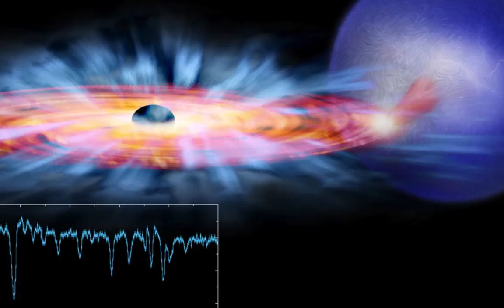Black Hole Secrets Revealed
SDSU astronomy professor Jerome Orosz solves riddles of Cygnus X-1.

Cygnus X-1 is a black hole about 15 times the mass of the Sun in orbit with a massive blue companion star. (Credit: NASA/CXC/M.Weiss)

For decades, Cygnus X-1 has been home to the black hole that you read about in textbooks. A black hole by NASA's definition is "a place in space where gravity pulls so much that even light cannot get out."

Though Cygnus X-1 has long been the most referenced example of a black hole, ironically there wasn't much known about it -- until now.

San Diego State University astronomy professor Jerome Orosz is the author of one of three papers in the December issue of the Astrophysical Journal, which reveals striking new information about Cygnus X-1, piecing together a more defined picture of this deep dark spot in space.

"These new data are a huge improvement over what was previously known about Cygnus X-1," Orosz said.

"While it has long been suspected that Cygnus X-1 contains a black hole and not a neutron star or white dwarf, the precise mass of the black hole was not known previously. We now know the distance from Earth, the mass of the black hole and how quickly it spins, all with uncertainties of less than 10 percent."

The first paper authored by researchers at the Harvard-Smithsonian Center for Astrophysics presented observations that allowed an accurate distance measurement to be made. Cygnus X-1 is 6,070 light years away, with an uncertainty of only 400 light years.

"That's a long way — even by Star Trek standards," Orosz said. "Ideally, you would want to fly there in a space ship and poke around, but obviously that's impossible."

The second paper, of which Orosz was the lead author, calculated the mass of the black hole and discovered it is approximately 15 times the mass of the sun.

"The precise distance measurement made it possible for us to pin down the black hole mass," Orosz said. The third paper, also by researchers at the center, details the measurement of the spin of the black hole using X-ray observations from space.

"With the mass determined, we were able to calculate the spin of the black hole which was found to be about 800 revolutions per second," Orosz said.

Orosz said this finding helps to shed new light on the origin of the black hole in Cygnus X-1.

"The black hole appears to have been formed with high rate of spin. In addition, it may have formed through a direct collapse of the core of a massive star, rather then through a more spectacular supernova explosion."